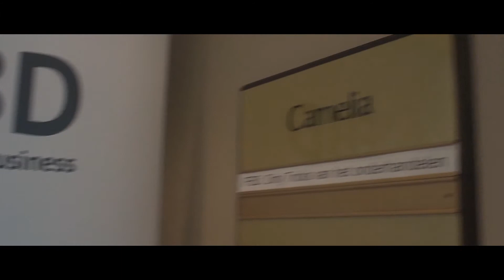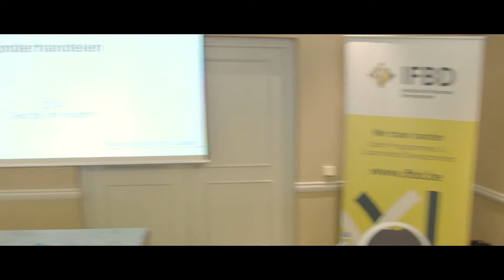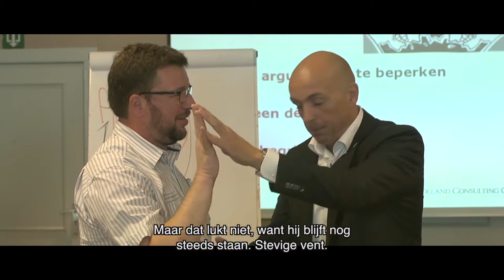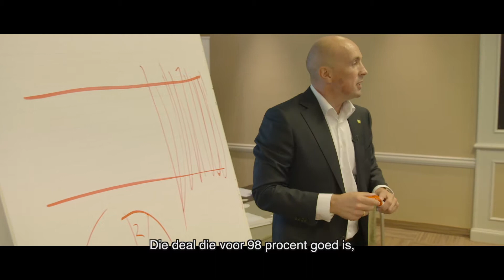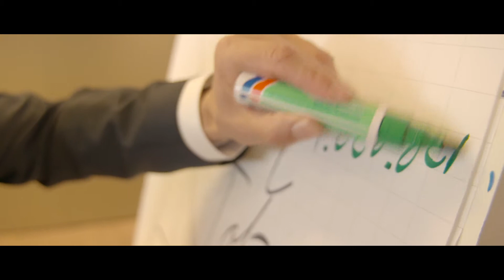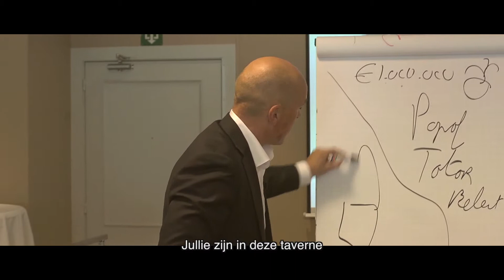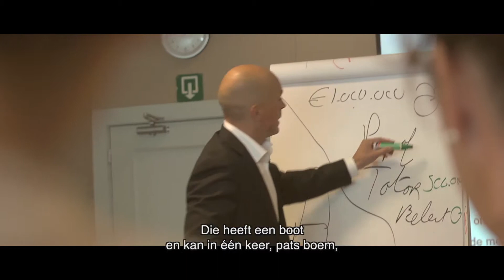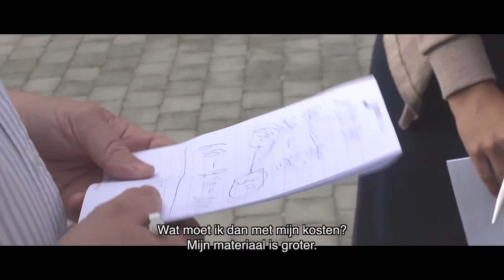Testbeeld 8: Dirty Tricks